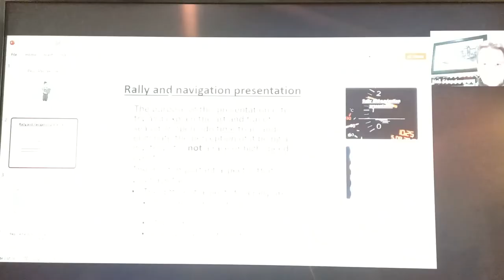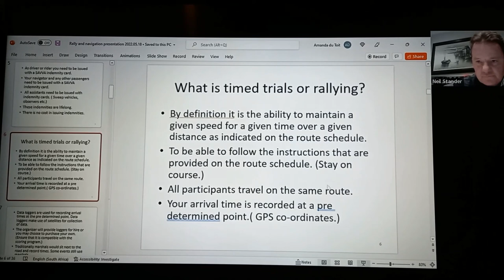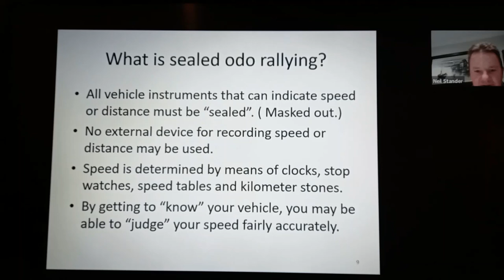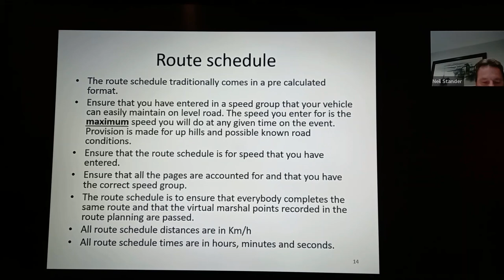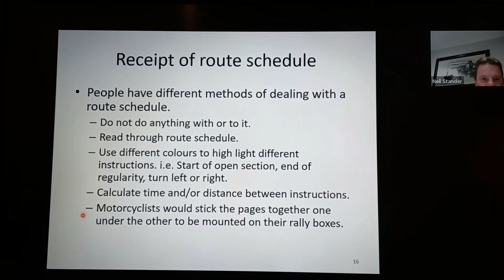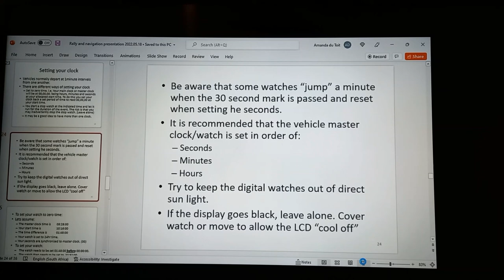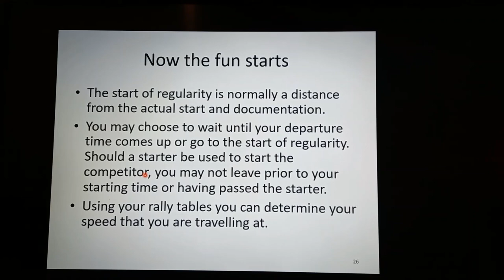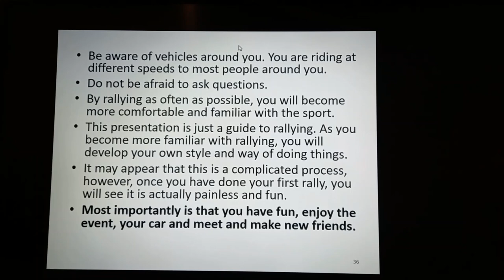MTFCSA Technical Evening 2022 May 15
Sealed Odo Rally Tips - Presentation by Niel Stander. Requirements and tips for sealed odometer veteran & vintage cars & motorcycle rally.